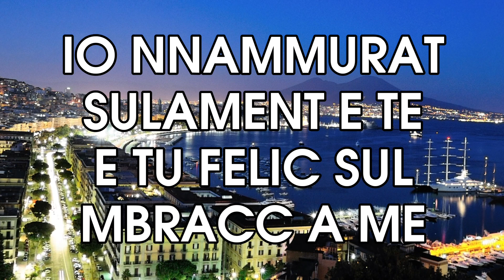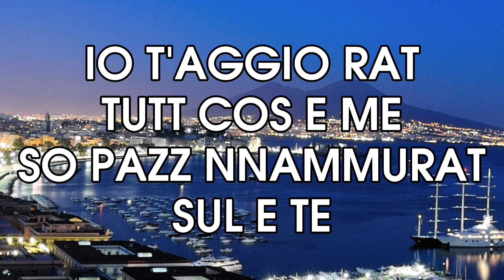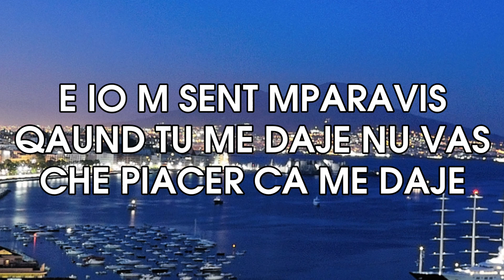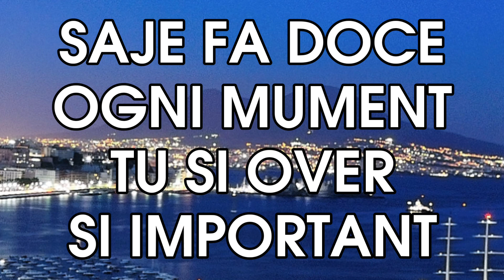Antonio Ottaiano - Fino all'urdemo cu'tte - Testo..😍🎶